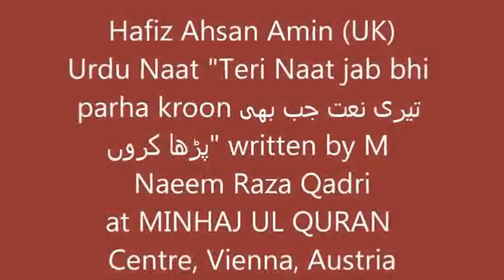Hafiz Ahsan Amin Teri Naat jab bhi parha kroon by M Naeem Raza Qadri Minhaj Austria.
حافظ احسن امین اردو نعت ؔتیری نعت جب بھی پڑھا کروںؔ کلام :محمد نعیم رضا۔۔منہاج القرآن سنٹر